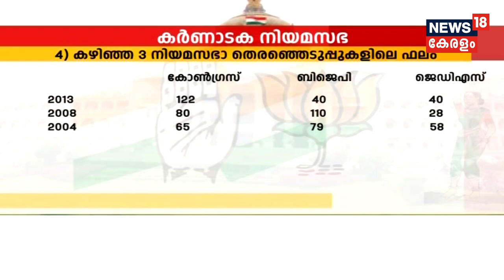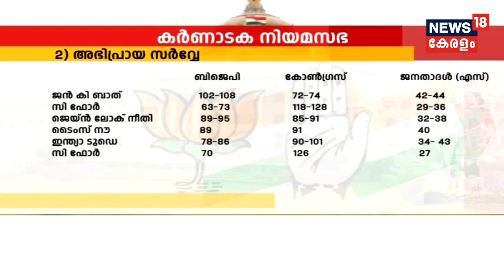കര്‍ണാടക തെരഞ്ഞെടുപ്പ്: കോണ്‍ഗ്രസ് ഭരണം തുടരുമെന്ന് സിദ്ദരാമയ്യ; ഭരണം പിടിയ്ക്കുമെന്ന് യെദ്ദ്യൂരപ്പ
Voting begins in Karnataka for the 222 Assembly constituencies and a good number of people have turned out to cast their vote.